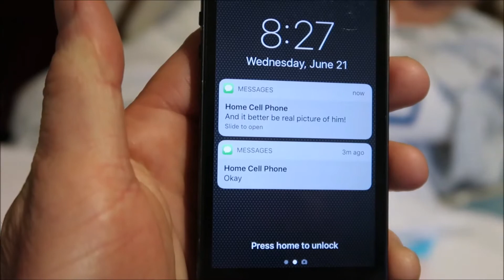HE IS HERE! INTRODUCING CORVER JOSIAH!!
Favorite family Vlog. family time together.  family fun he pack,
favorite diy.  our baby boy is here!! introducing Corver.  We are so excited to have Corver in our family full of girls!!!  he is such a sweetheart! We are very glad that he is here and doing well. Sharla is induced at the hospital and gets an epidural.  it takes a while for the epidural to "kick in" but once it does, things are smooth sailing from there.  Corver is born and has low oxygen levels.  They put him in the NICU and start iv's .  He is treated for possible infection.  turns out that he doesn't have an infection and we are able to take him home 48 hours after he started in antibiotics. We are so glad to be home from the hospital.